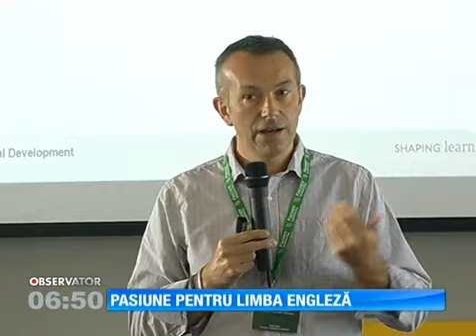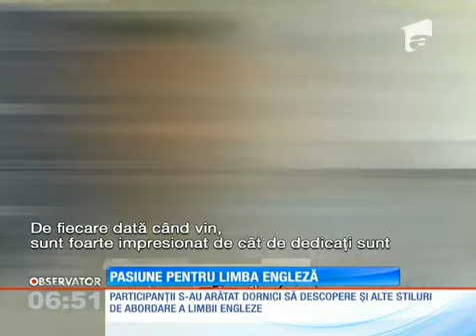2015 CONFERINTA ANUALA FISCHER INTERNATIONA - STIRE 2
2015 CONFERINTA ANUALA FISCHER INTERNATIONA - STIRE 2